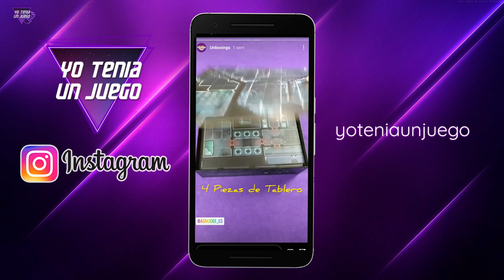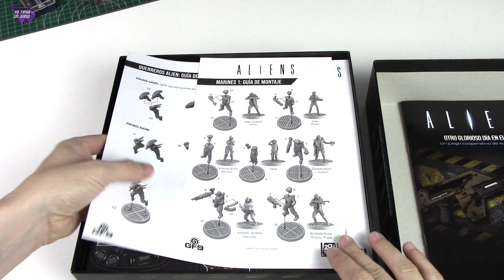¿Es fácil montar las miniaturas de ALIENS, Otro Glorioso Día En El Cuerpo? 🎲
¿Puede alguien con dos manos izquierdas montar fácilmente las miniaturas de Aliens: Otro Glorioso Día En El Cuerpo? Nos ponemos manos a la obra con este juego de mesa editado por @AsmodeeES en lo que básicamente es nuestra primera experiencia montando miniaturas. ¿Terminará algún marine con la cabeza de Jonesy?